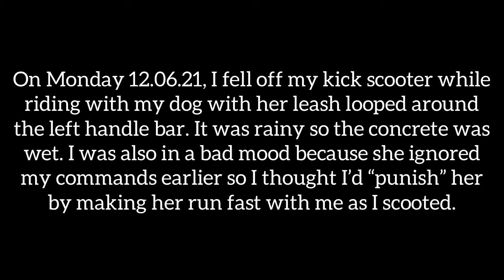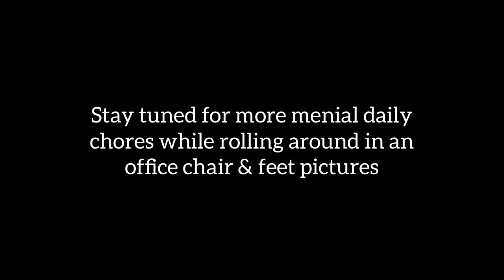Swollen Feet | Scooter Fall | Fractured Fibula Pt 1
Fractured my ankle while going at a high speed, in the rain, with my dog attached. Don't try this at home kids. You will regret it.

Tips: use an office chair with roller blades to get around the house and get a shower chair to shower obviously.

Hello, I’m a Vietnamese-American living in Northern California with my Jindo rescue dog, Nova. I hold a CPA license, master's in taxation, and a bachelor's in accounting.

I'm here to listen to your story and answer your questions.

Formerly known as @hellokngo

Photos by WanderLoveCaptures